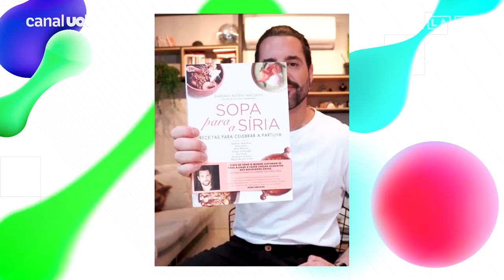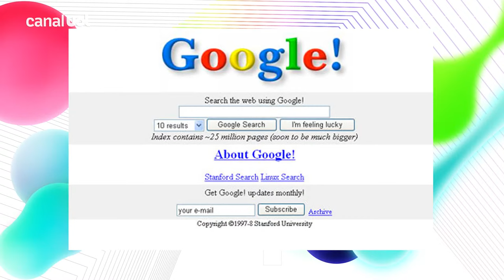Pedro Carvalho fala de preconceito na TV, golpe no Rio, sucesso de Fuzuê e mais | Otalab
No Otalab desta terça (12), Otaviano Costa recebe o ator português Pedro Carvalho, que brilhou em Fuzuê neste ano. Ele fala das diferenças entre a TV nacional e a portuguesa, abre o jogo sobre sua vida pessoal e muito mais.